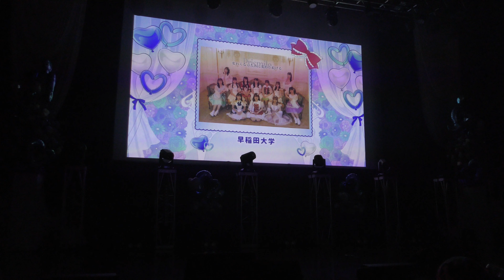早稲田大学 Prismile【UNIDOL 2023 Summer 決勝戦】2023年8月29日@Zepp Haneda（TOKYO）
UNIDOL 2023 Summer 決勝戦
2023年8月29日@Zepp Haneda（TOKYO）

6期生：あいりょん/ちぃまる/はるはる/ももか
8期生：すずか/りょう/もあ/りり/かなえ/みき/さあや

00:16 Overture/AKB48
01:11 会いたかった/AKB48
02:57 黄金センター/team研究生（AKB48）
04:38 チャンスの順番/AKB48
07:51 AKBフェスティバル/AKB48 チームサプライズ